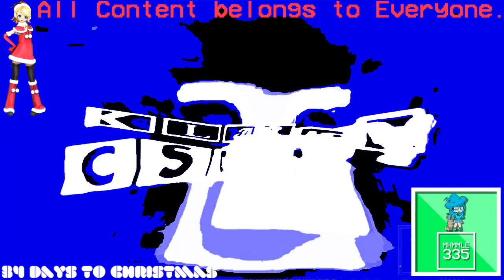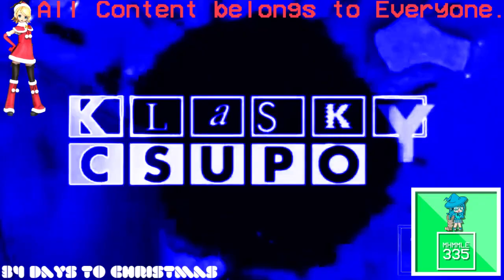(REQUESTED) Klasky Csupo IL Vocodex Effects in Videoup V1